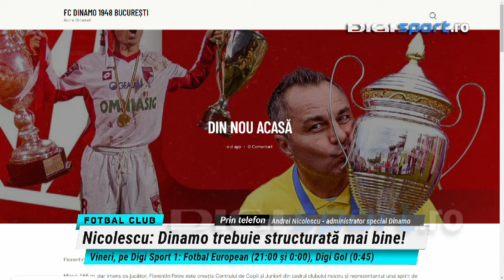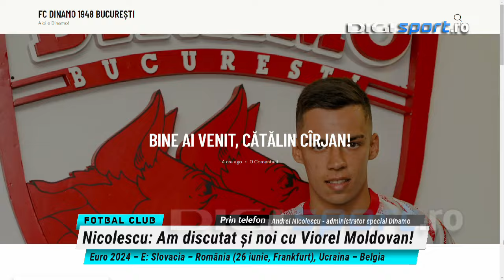Jucătorul care e pe picior de plecare de la Dinamo: ”Va fi foarte greu să îi reînnoim contractul”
Dinamo s-a reunit luni, 10 iunie 2024, însă lotul ”Câinilor” încă nu este închegat pentru sezonul viitor. Andrei Nicolescu a explicat că va fi destul de dificil să îl convingă pe fundașul nord-macedonean să rămână în Ștefan Cel Mare.